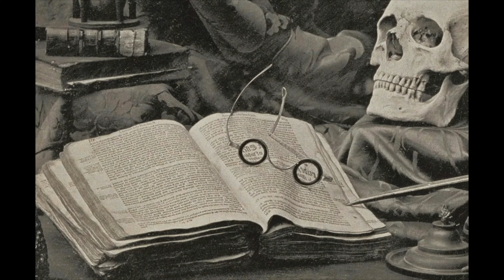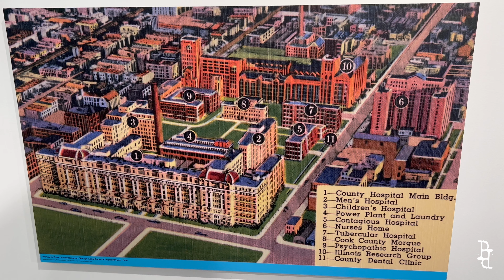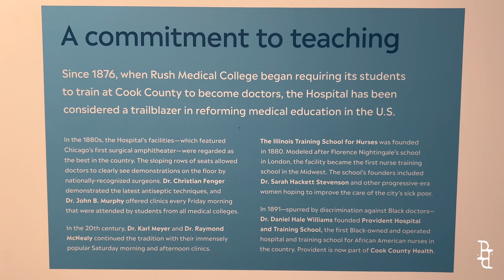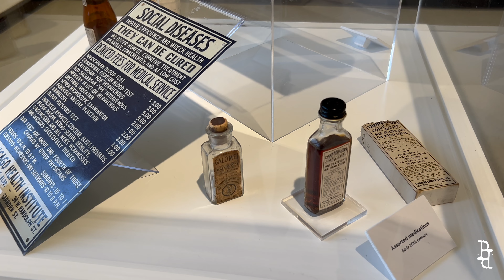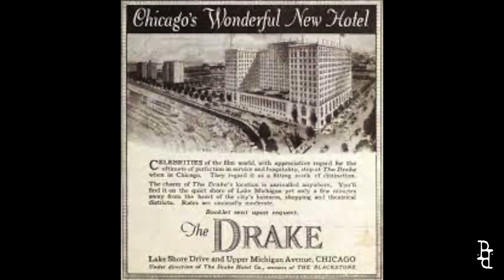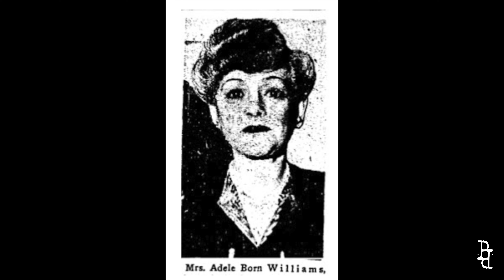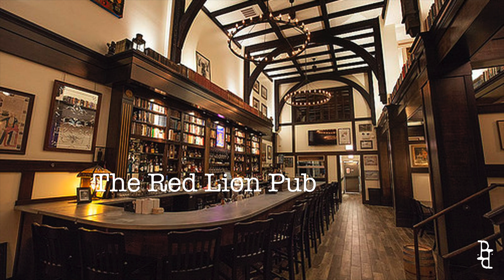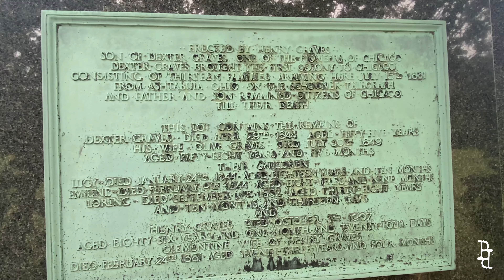LES FANTÔMES DE CHICAGO (la ville est pleine de légendes!)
Chicago est généralement connue pour ses histoires de mafieux, mais saviez-vous que la ville est bourré de lieux hantés et de légendes? J'ai passé 6 jours dans la windy city et je vous ai ramené dans mes valises des vidéos de ces lieux étranges et fascinants!

►QUI SUIS-JE ?
Je m'appelle River-James et je suis CHASSEUR DE FANTÔMES  depuis 10 ans, en France mais aussi à l'étranger.
Toutes mes vidéos sont disponibles sur Youtube. Enquêtes paranormales, True Crime, Légendes... je parle de tout ce qui sort de l'ordinaire.
J'anime également un podcast sur les mêmes thèmes, Phantoms and Everything Weird (dispo sur toutes les plateformes de podcasts + Youtube)

- Accès aux épisodes avant tout le monde
- Accès à un Chat perso avec moi
- Nom aux remerciements
- Accès à un groupe privé FB dans lequel je partage des vidéos privées, des photos privées, des articles, des coulisses des tournages ...